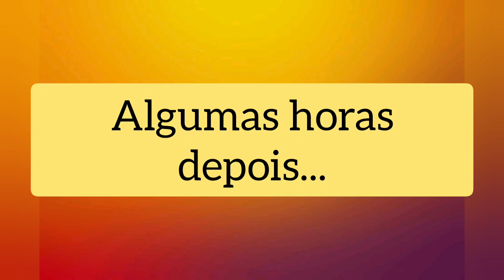VLOG - ÚLTIMO DIA EM SP - VOLTANDO PRA CG + CASO ANITTA 😳